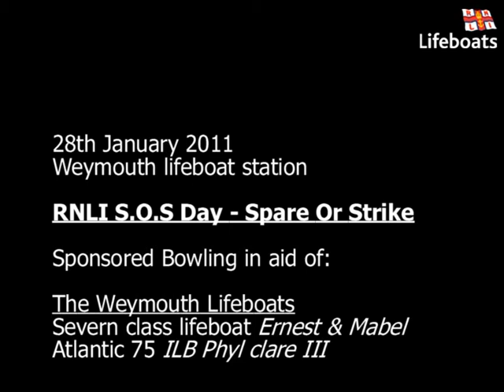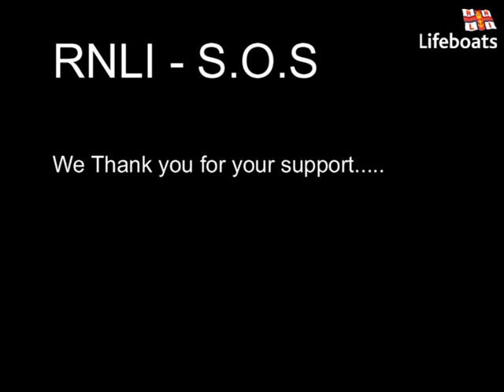RNLI Weymouth Lifeboats in Action - S.O.S Day promo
A video made to raise awareness for RNLI SOS fundraising day, in particular the sponsored bowling event - SPARE OR STRIKE held by the Weymouth lifeboat crew.
It should be noted that a couple of shots contain Lyme Regis Lifeboat